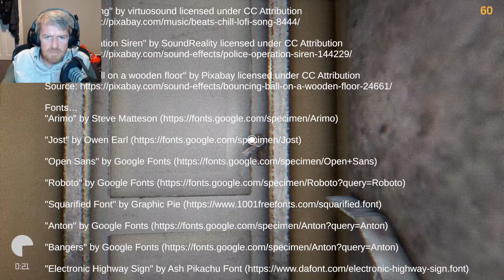2 Scary Games | Neighbour Next Door / The Dog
This is 2 Scary Games!